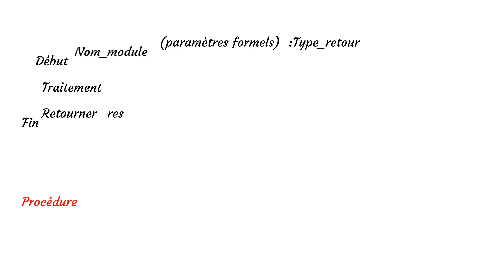Convertir une fonction en une procédure en algorithmique